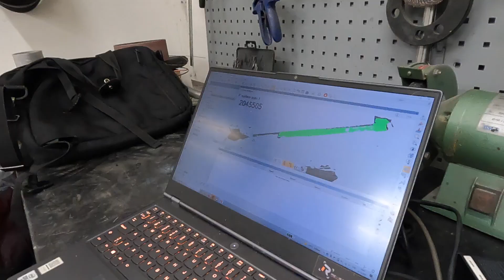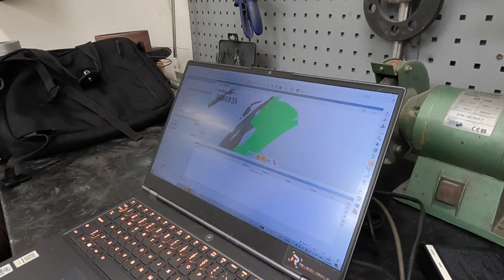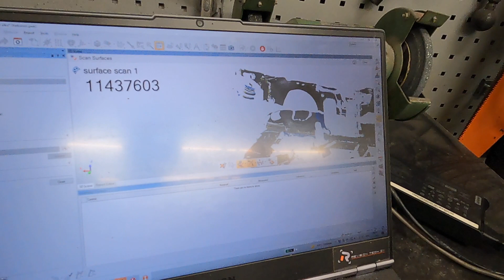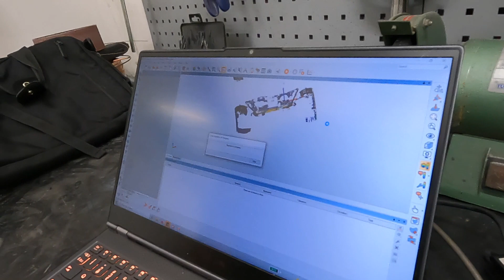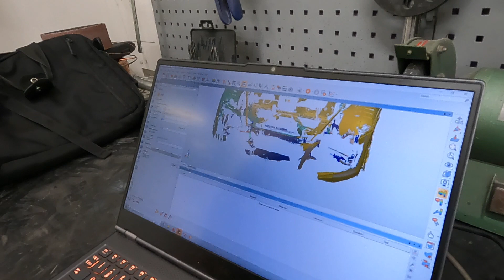Valkoinen E2 - Keulan 3D skannaus ja paikalle pääsemisen helppous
Talvi yllätti R8 tiimin ja kuorman kanssa tallille saapuminen ei meinannu onnistua. Talliin päästiin kuitenkin mittailemaan autoa. Skannausta käytetään geometrian suunnitteluun sekä mm. polttoainesäiliön sovittelemiseen. Skannauksen suoritti Revision Tech OY